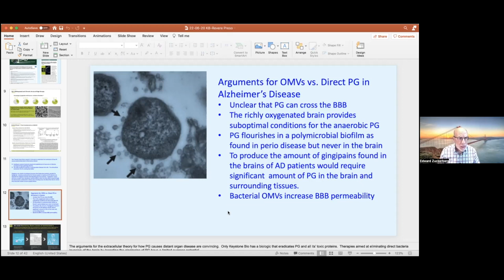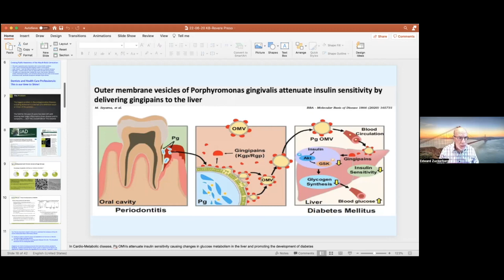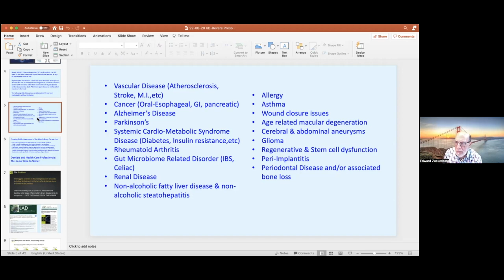1645 Dr. Edward Zuckerberg on P.gingivalis and Overall Health : Dentistry Uncensored w Howard Farran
Dr. Zuckerberg is a 1978 graduate of NYUCD and owned his own practices in Brooklyn and Dobbs Ferry, NY from 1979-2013 before moving to California. Dr.Z was an early tech adopter, placing his first PC in his home based office in 1986 and pioneering technologies such as intraoral cameras in the 80s, air abrasion, lasers and digital radiography in the 90s and created a paperless office and utilized CAD/CAM technology twenty years ago well before they were mainstream. His early adoption caught the eyes of industry leaders (like Dr. Farran) who enlisted him to write articles, lecture, beta test new technologies and advise startups in the oral health field.  Dr. Zuckerberg now acts as the Chief Dental Officer for Keystone Bio, an exciting biopharma company with a biologic to eradicate P.gingivalis, and he also acts as a Venture Partner for Revere Partners, the first Independent Venture Fund for Oral Health. He can be reached via his